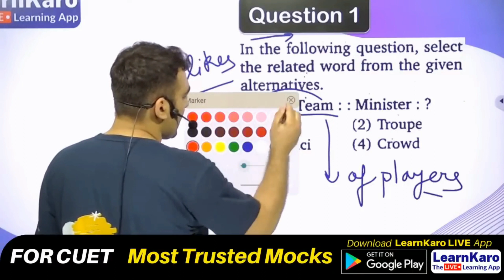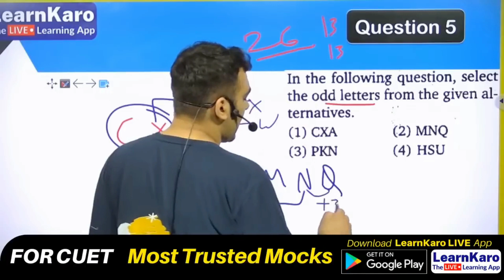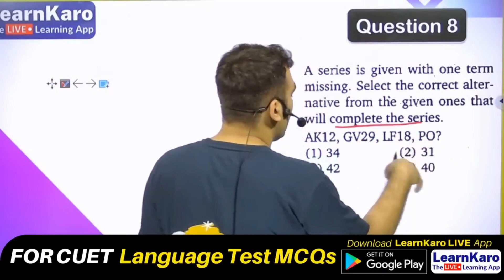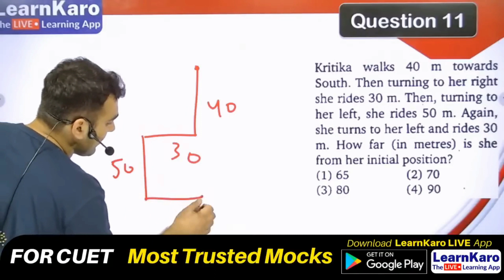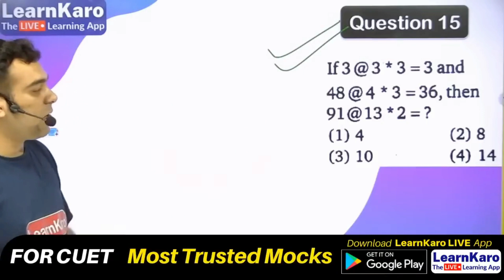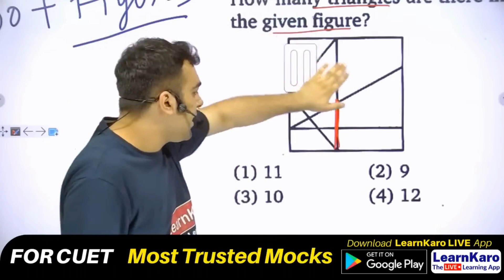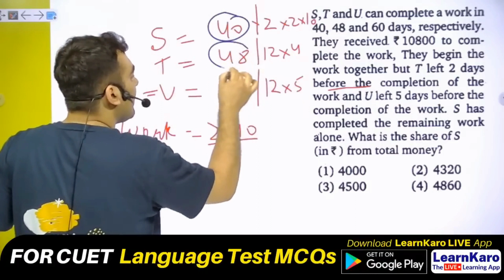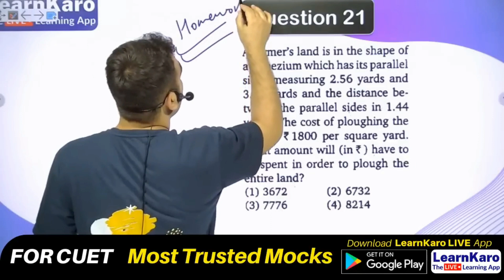CUET 2023 | General Test🔥| 100+ Most Expected Questions